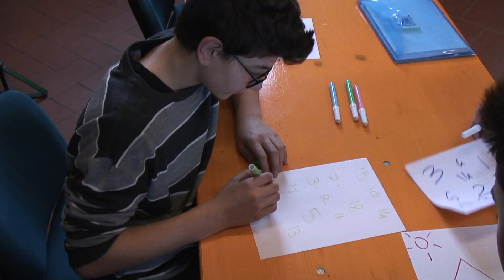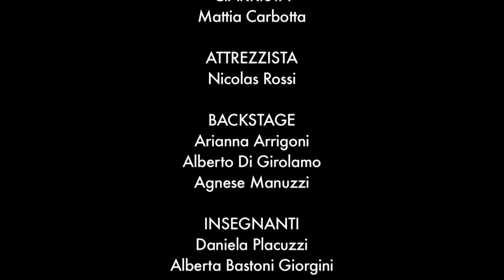School of Rock, i compiti - Backstage (2013-2014)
Scuola Secondaria di Primo Grado "Via Anna Frank", Classe III N. Cod. 131404.